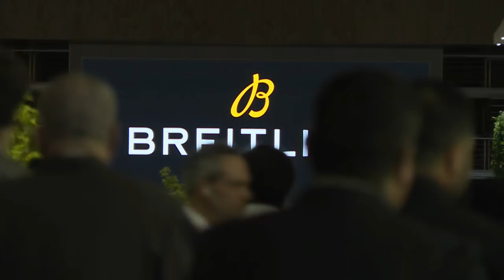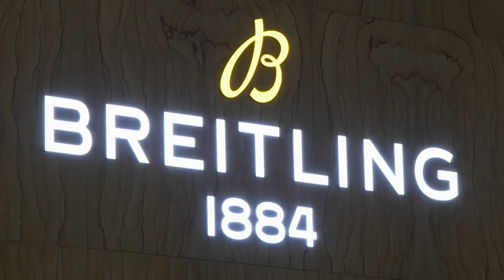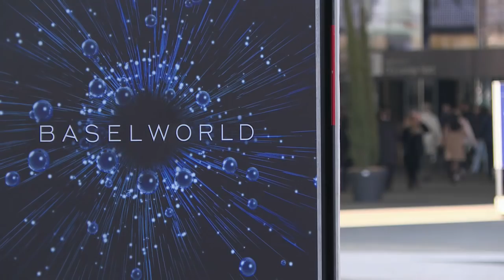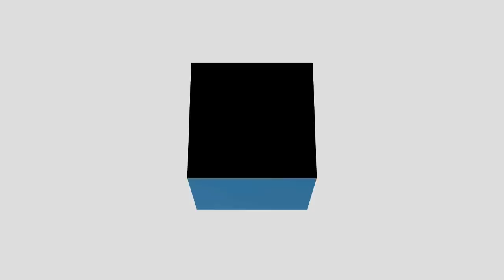Breitling bets on livestreaming amid new “customer-centric” approach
Breitling hasn’t yet revealed if it will be at Baselworld 2020, but CEO Georges Kern says the watchmaker will hold more so-called “Breitling summits” for journalists and retailers. Livestreaming the events and shipping products promptly are also part of the plan to be more consumer focused.